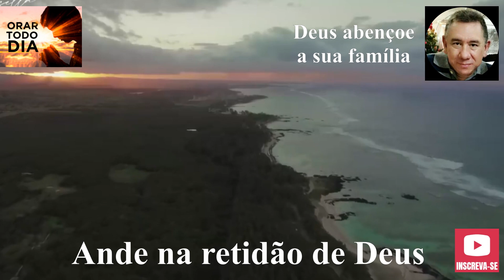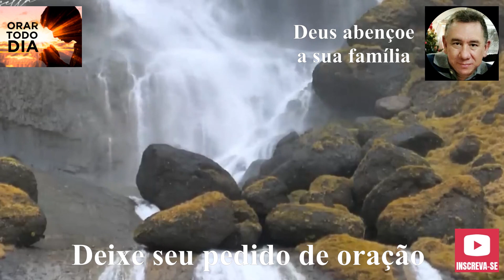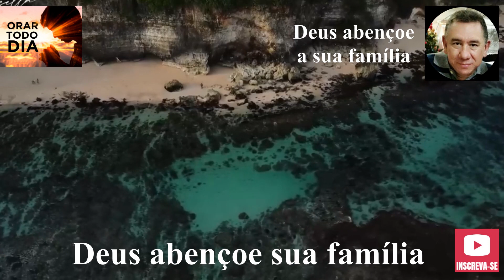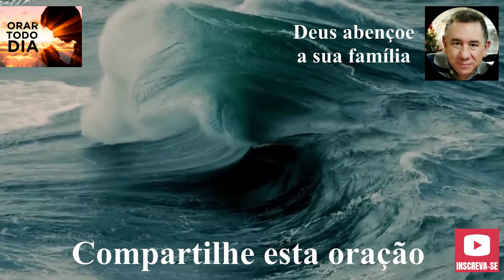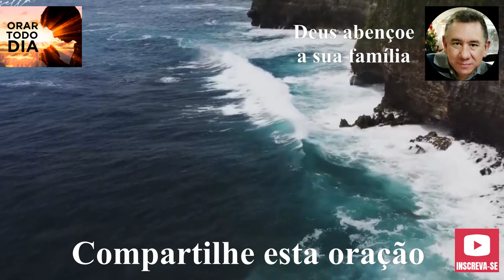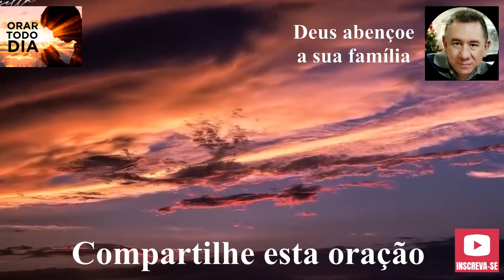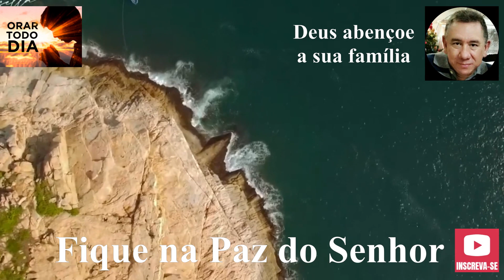ORAÇÃO DE AGRADECIMENTO A DEUS POR MAIS UM DIA, ORE CONOSCO